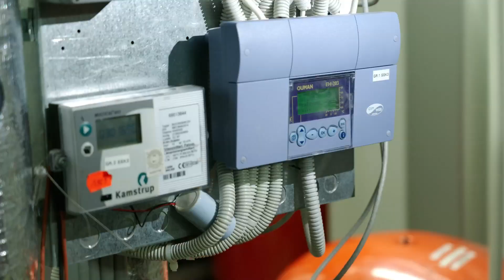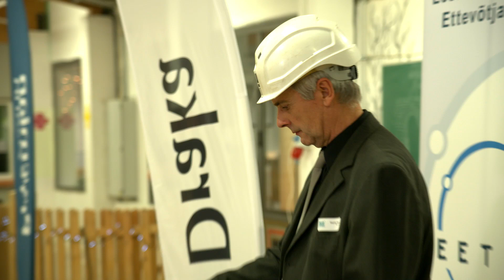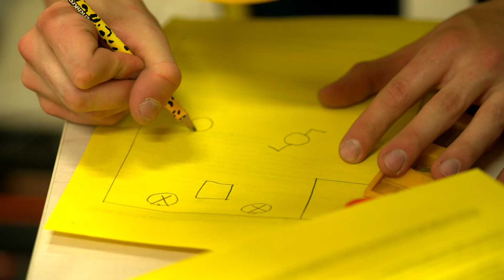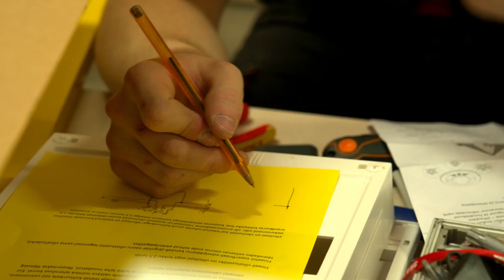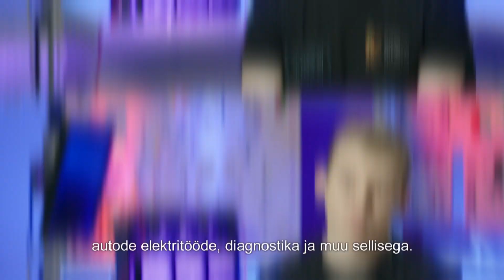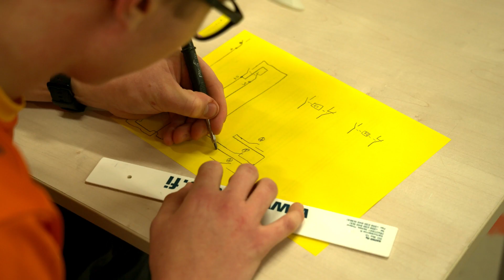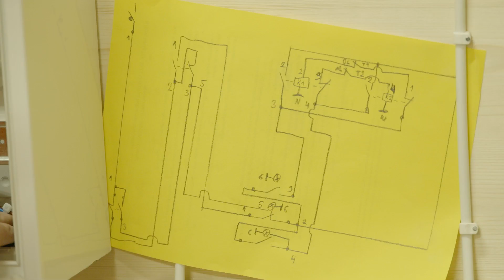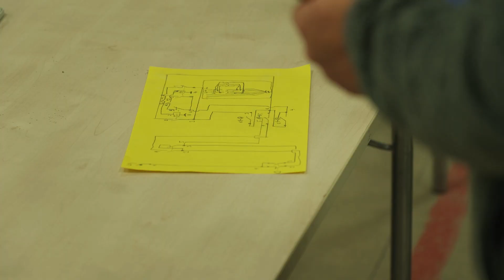Noor Meister 2022 - elektrikud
Noor Meister 2022
4. osa